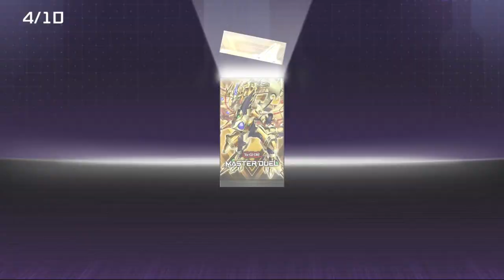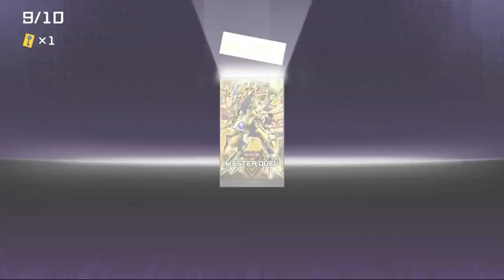Battle Trajectory Pack 10 Draws [Master Duel]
Pack : Battle Trajectory